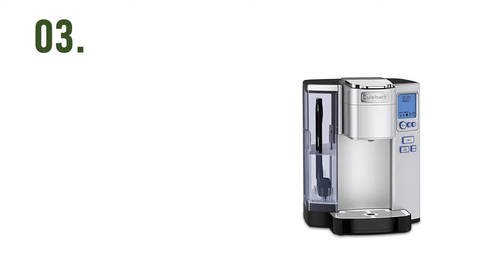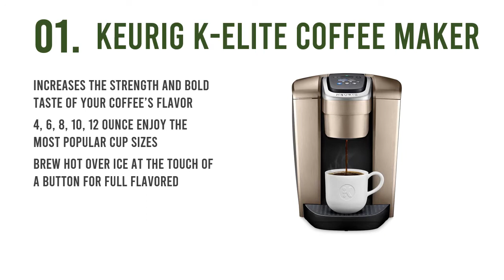The 5 Best Single-Cup Coffee Makers for 2019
Everyone has right to know actual things about the best single serve brewers. Because of that you can watch the top 5 single serve brewers reviews video. Check details below :

1. Keurig K-Elite Single Serve

2. Mueller Ultima Single Serve

3. Cuisinart SS-10 Premium Single-Serve

4. Breville Nespresso Essenza

5. Single Serve K Cup Coffee Maker Brewer